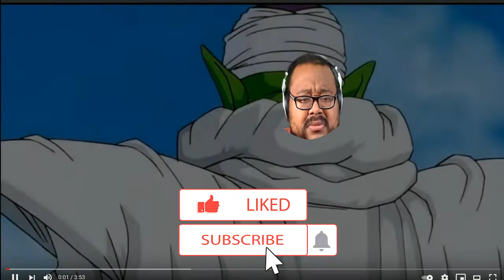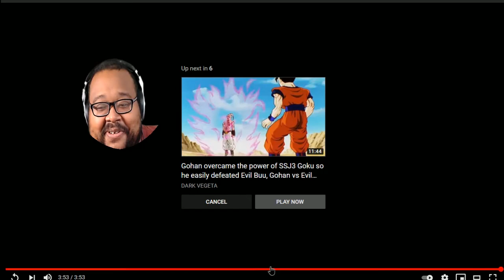Bully Maguire vs Majin Buu | Maguire in DBZ REACTION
Bully Maguire vs Majin Buu | Maguire in DBZ LOL WTF, TOBY KILLIN IT WITH THE DANCE, DAT SPIDEY GREATNESS!!!